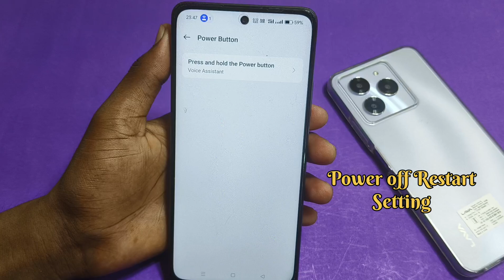Realme narzo n65 5g me power off kaise kare //how to restart in realme narzo n65 5g me setting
Hello friends Aaj ki is video ke madhyam se maine Aap logon ko bataya hai Realme narzo n65 5g me power off and Restart kaise kare setting

Realme narzo n65 5g switch off kaise kare
Power off kaise kare realme narzo n65 5g me
Realme narzo n65 5g restart kaise kare